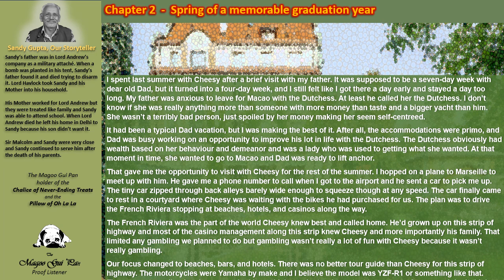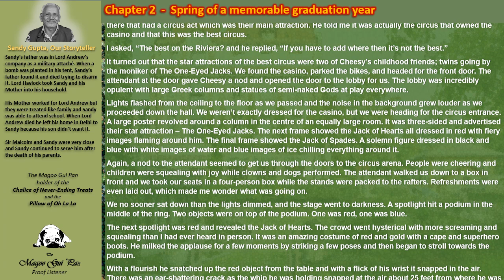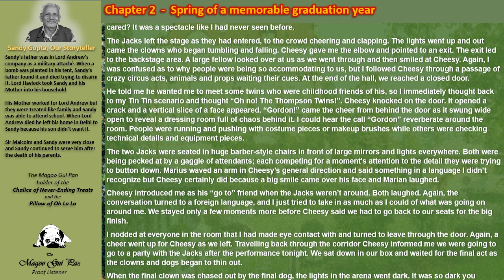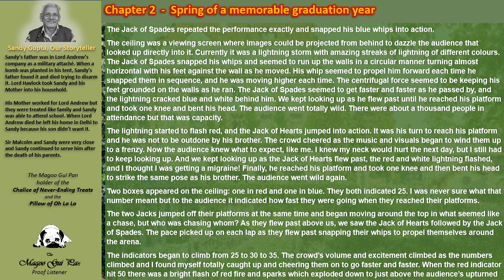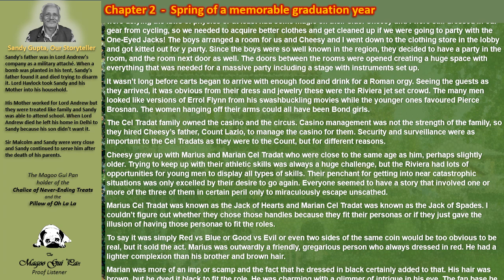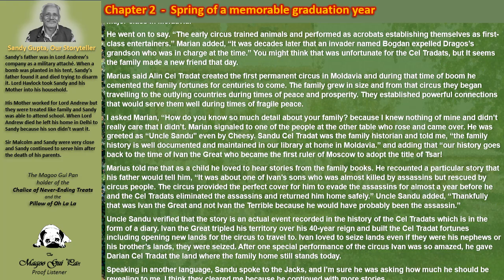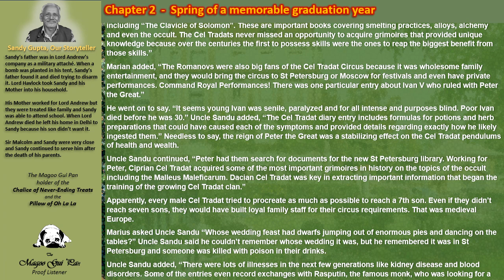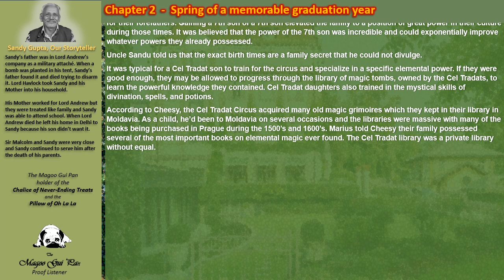PENDULUMS - Book 1 Chapter 2 Part 1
This is the first book in a four part series by a new unpublished Canadian author who needs your feedback. I have completed drafts of Book One and Book Two for your perusal and would like to solicit your feedback before submitting them to the Canadian Writer's Association for their professional opinion.

I have remastered the first several chapters and posted them for you to listen to.

Book Three is in development with a release date planned for  2024

Book Four to follow.

The world will change, the question is who has the power to change it? What will they need to know?
What is the best way to change the world?
Surely, you have an opinion, don't you?

All Feedback is a gift. Please listen to my book and let me know if you find:
character flaws
continuity errors
plot issues
science issues
anything else you feel would improve the final output before I take the leap and submitted it for evaluation.